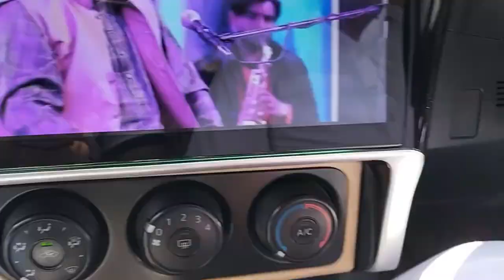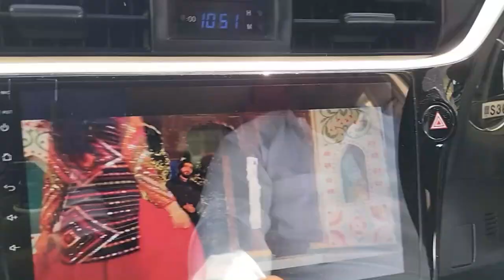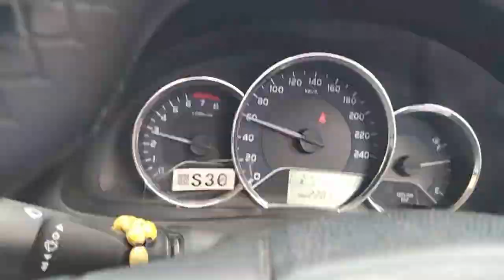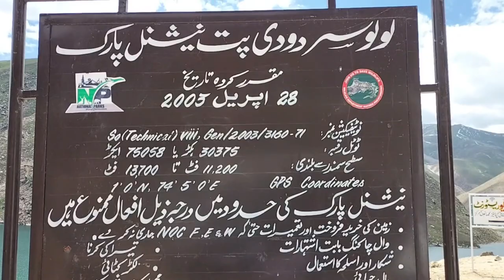Naran to Lulusar lake |Maqbool Hussain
About Video:

Motivational videos.
Career counseling
Training.
Life spending way.
Aslam o alikum : Maqbool Hussain is a well-renowned teacher, an inspirational speaker and leader, a success coach and a practical educationist of Pakistan. He is amongst the top trainer of the country. He is the founder of The Friends Public School, which is working on the moto that Pakistan will transform if thought transforms.